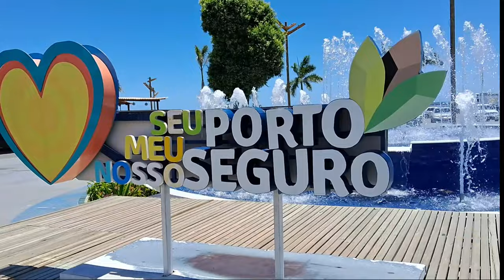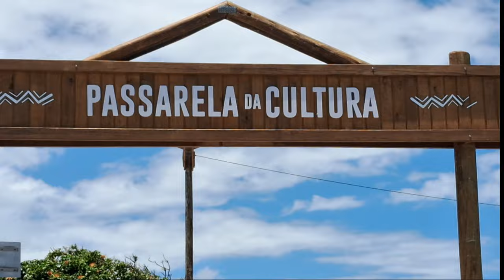Porto Seguro-BA bom lugar para suas férias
PEÇO DESCULPAS, POIS O VÍDEO ATRASOU LOGO APÓS A EDIÇÃO EM ALGUMAS PARTES.
Porto Seguro (região inicialmente chamada Nhoesembé) é um município situado no litoral e sul do estado da Bahia, no Brasil. Compartilha, com os municípios limítrofes de Santa Cruz Cabrália e Prado, a primazia de ser o local de chegada dos portugueses ao Brasil em 1500. O vilarejo que deu origem ao município de Porto Seguro foi fundado em 1535 e está tombado em quase sua totalidade pelo patrimônio histórico, não sendo permitida a construção de prédios altos (com mais de dois andares).[2][11] É cortado pelo Rio Buranhém.

História
Por volta do ano 1000, as tribos indígenas tapuias que habitavam a região foram expulsas para o interior do continente devido à chegada de povos tupis procedentes da Amazônia. No século XVI, quando chegaram os primeiros portugueses à região, a mesma era habitada pela tribo tupi dos tupiniquins.[12]

“ E velejando nós pela costa, na distância de dez léguas do sítio onde tínhamos levantado ferro, acharam os ditos navios pequenos um recife com um porto dentro, muito bom e muito seguro, com uma mui larga entrada. ”
Porto Seguro localiza-se na região que foi, oficialmente, a primeira a que chegaram os navegadores portugueses no atual território brasileiro. Em 22 de abril de 1500, o navegador Pedro Álvares Cabral avistou terra firme, após ter deixado a costa africana um mês antes. O lugar avistado foi o Monte Pascoal, 62 quilômetros ao sul de Porto Seguro. No dia seguinte, os portugueses desembarcaram em terra firme pela primeira vez no atual território brasileiro, num local cujo ponto exato ainda é debatido pelos historiadores.

Em 24 de abril, a expedição ancorou em Porto Seguro. A cidade teve seu primeiro fortim levantado em 1504 por Gonçalo Coelho. Em 1530, quando o comércio com as Índias Orientais enfraqueceu, Portugal passou a se interessar pela nova terra descoberta e veio dela tomar posse. Terra esta que lhe cabia pelo Tratado de Tordesilhas. Na época colonial, Porto Seguro era chamada de Nhoesembé.[13]

Antiga prisão

Igreja Matriz de Nossa Senhora da Pena
O sítio histórico da Cidade Alta de Porto Seguro é um dos primeiros núcleos habitacionais de origem portuguesa do Brasil. Porto Seguro, além de ostentar o Marco do Descobrimento, é cidade Monumento Nacional instituída por decreto presidencial em 1973 e desempenhou papel importante nos primeiros anos da colonização portuguesa. São, desta época, prédios históricos que podem ser visitados durante o dia ou apreciados à noite, quando sob efeito de iluminação especial.

O marco veio de Portugal entre 1503 e 1526 e simboliza o poder da coroa portuguesa, utilizado para demarcar suas terras. Todo em pedra de cantaria, de um lado está esculpida a cruz da Ordem de Avis e, do outro, o brasão de armas de Portugal.

Na mesma área, está a Igreja Matriz Nossa Senhora da Pena, construída em 1535 pelo donatário da capitania, Pero do Campo Tourinho. Aí, estão guardadas imagens sacras dos séculos XVI e XVII, entre elas a de São Francisco de Assis - primeira imagem religiosa trazida de Portugal para o Brasil - e a de Nossa Senhora da Pena, padroeira da cidade, festejada a 8 de setembro. Para se ter uma melhor ideia de como era a capitania no século de Tourinho e da chegada dos jesuítas, pode-se ler alguns trechos das cartas escritas por Manuel da Nóbrega ou por José de Anchieta, padres da Companhia de Jesus, sobre a região.

Mais adiante, o Paço Municipal ou Casa de Câmara e Cadeia, datada do século XVIII, uma das mais belas construções do Brasil Colônia. Nesse prédio, funciona o Museu Histórico da Cidade ou Museu do Descobrimento. A igreja da Misericórdia, ou do Senhor dos Passos, de estilo singelo, guarda imagens barrocas, destacando-se a do Senhor dos Passos e a de Cristo crucificado.

Ainda em meio do casario tombado como monumento nacional, se ergue a igreja de são Benedito, ao lado das ruínas da antiga residência e colégio dos jesuítas. A igreja foi construída pelos jesuítas em 1551 e era conhecida como de São Pedro e de Nossa Senhora do Rosário. Do lado oposto, ainda na Cidade Alta, localizam-se a estação rodoviária e o aeroporto.

No século XVII, o fortim que havia sido levantado por Gonçalo Coelho foi reforçado.

Vegetação
O município está inserido no bioma da mata atlântica, com vegetação típica de áreas costeiras, como mangues e restingas.

Clima
O clima é sempre quente no verão, com picos de 35 graus celsius e ameno no inverno, com média de 25 graus e mínimas de 19 graus celsius no mês mais frio. A alta umidade aumenta a sensação de calor. A temperatura nunca se aproximou ou ultrapassou os 40 °C em Porto Seguro nem em qualquer outra cidade litorânea do Sul da Bahia onde são feitas medições.